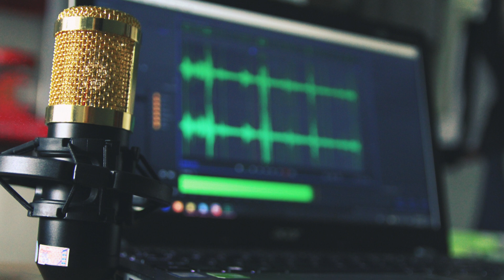"FLUYENDO LENTO" INSTRUMENTAL RAP BASE LENTA BOOMBAP UNDERGROUND 2023 BEAT USO LIBRE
MC BLOOD BEATS USO LIBRE